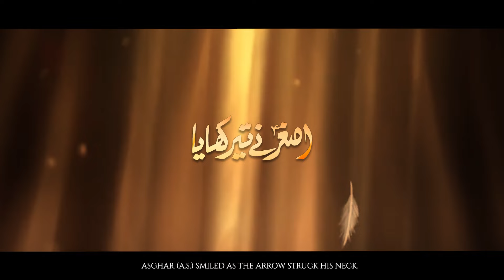Asghar A.S Ney Teer Khaya | Rizwan Zaidi & Sons | New Nohay 2024 | Muharram Nohay 2024/1446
Asghar A.S Ney Teer Khaya | Rizwan Zaidi, Sajjad Zaidi & Mesum Zaidi | New Nohay 2024 | Muharram Nohay 2024/1446
Written by Jawad Jafri
Composed By Ustad Zawar Zaheer Abbas
Chorus, Audio & Video By One Ten Production, Rizwan Zaidi
Videography by Abdul Qadir

■ 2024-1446 | Asghar Ne Teer Khaya

■ 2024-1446 | Mujhko Seena Dikha Ali Akbar

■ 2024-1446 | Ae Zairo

■ 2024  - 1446 | Akber Azan Suna Day

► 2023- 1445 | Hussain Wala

► 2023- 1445 | Alam Ghazi Ka

► 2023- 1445 | Mere Lal Na Rona

► 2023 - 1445 | Muslim Kay Dono Betay

► 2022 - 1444 | Wahan Pay Rota Hai Khoon

► 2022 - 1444 | Humshakl e Nabi Run Mein

► 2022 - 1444 | Teer Kha Kar

► 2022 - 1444 | Janab e Saeed as

► 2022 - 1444 | Qasim Kay Janazay Ko

► 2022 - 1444 | Pyase Abbas Hain

► 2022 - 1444 | Maqtal Mein Aik Hashr

► 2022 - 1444 | Yeh Fatima Sughra sa Ne

► 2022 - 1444 | Sajjad as Ro Rahay Hain

► 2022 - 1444 | Ainj Hoe Bibian De

► 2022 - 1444 | Hye Zindan Ki Ghutan

نوحہ شہزادہ علی اصغرؑ

اصغرؑ نے تیر کھایا گردن پہ مسکرا کے
معصوم سو گیا ہے اسلام کو جَگا کے

سن کر صدائے ھل من لبیک کہہ دیا ہے
کمسن علیؑ نے خود کو گہوارے سے گِرا کے

اصغرؑ کے پاک خوں کی تھی دین کو ضرورت
جھولے سے لائے مولاؑ معصوم کو اُٹھا کے

اصغرؑ نے شیِرِ مادر کا قرض ہے چُکایا
نازک گلے پہ اپنے حُرمل کا تِیر کھا کے

ماں کی تھی یہ تمنا ہوتا اگر مدینہ
تجھے دُھوپ سے میں بیٹا رکھتی بچا بچا کے

روئے گی یاد کر کے تجھ کو بہن سکینہؑ
جو کہ تھی مسکراتی جھولا تیرا جُھلا کے

جوادؔ بولی مادر سوچا نہ تھا یہ میں نے
آئے گا لعل میرا یوں خون میں نہا کے

شاعرِ اہلِ بیتؑ  جوادؔ جعفری